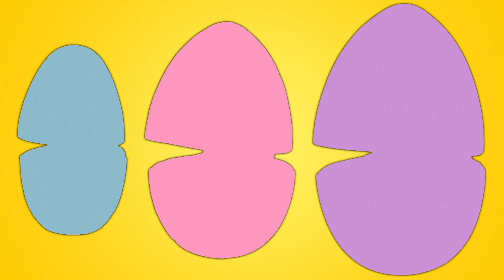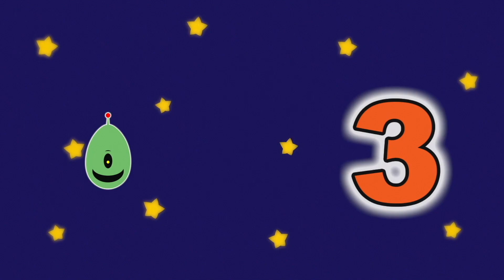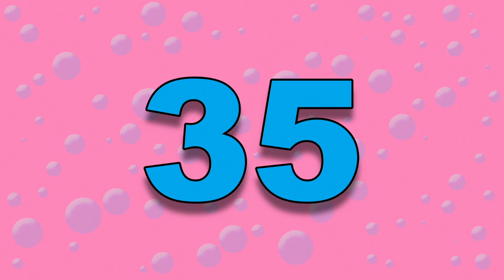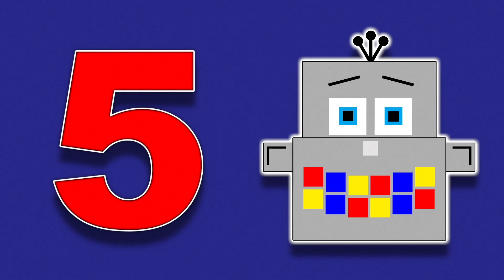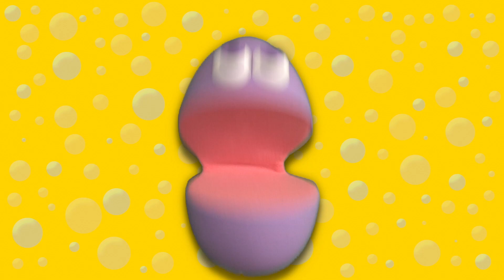Let's Count! Big Bigger Biggest + Fun Kids Songs | Shapes, Sizes & Counting | Free Cake Playhouse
Let's Count!
Fun nursery rhymes and kids songs focusing on shapes, sizes and numbers. Imaginative, educational music videos for kids, toddlers, and babies.

123 Go
Our Favourite Shapes

Free Cake!